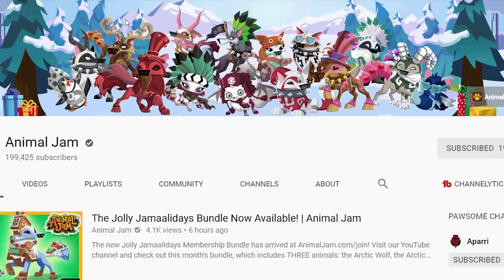WHATS IT LIKE TO BE FAMOUS? REAL LIFE ANIMAL JAM SPIKES!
In this video we take a look at the first items on the Jamaaliday Calendar and are very happy that they are NEW items! We also check out the real life spike that you can get and I respond to a question in my Jam-A-Grams.